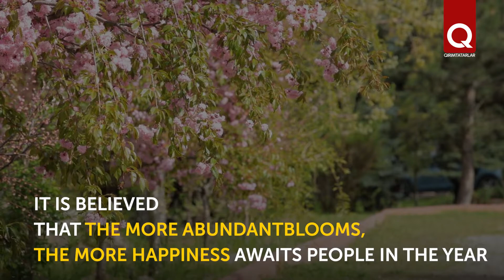Sakura blossoms in Crimea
In the Crimean capital one of the brightest and most beautiful trees blossoms - sakura. Blossoming sakura can be seen in several places in Aqmescit.  It is believed that the short blooming of the sakura tree symbolizes the transience of life and the fleeting nature of beauty